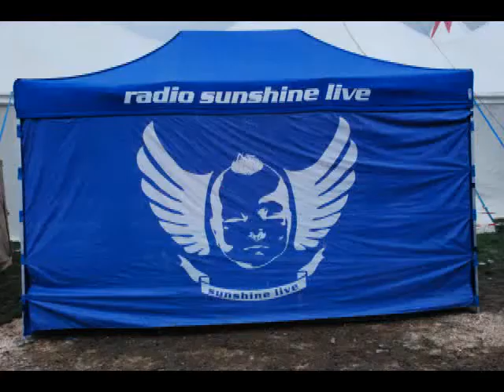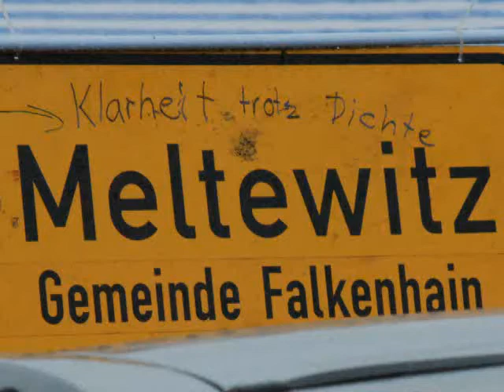Sonne Mond Sterne SMS Saalburg Trance Thüringen Gera Bleiloch Talsperre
Bilder, die die Welt sehen muss! Das Techon-Fesival vor, während und nach der Show!